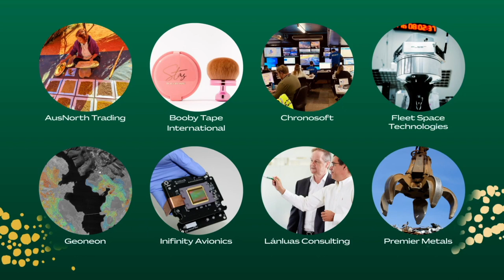Emerging Exporter Award 2023 - Chronosoft